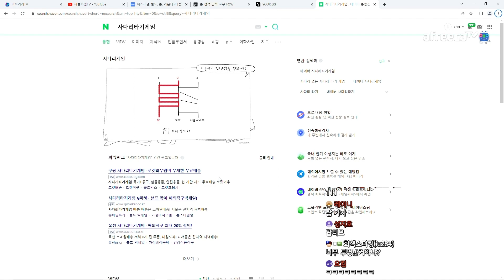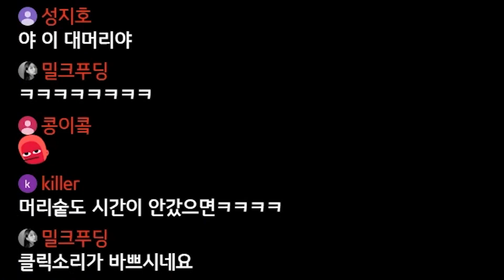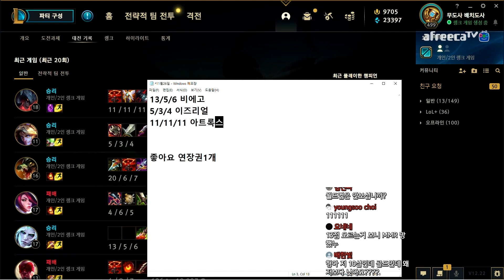원딜 시청 금지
2022년 11월26일에서 11월27일로 넘어가는 생방송 중 한 부분입니다.